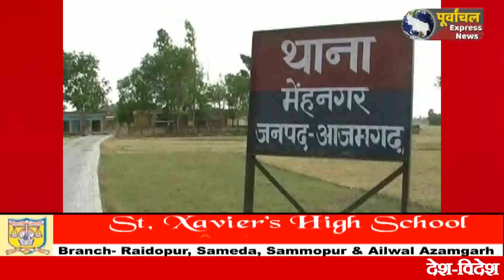शौचालय के लिए भतीजों ने चाचा को मारी गोली....हत्या !